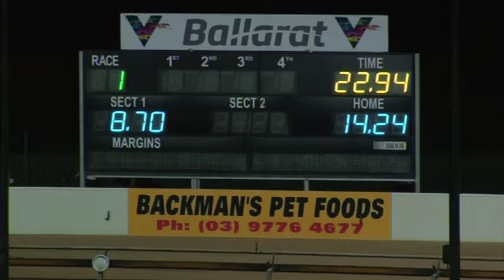BAL WED 27 FEB 19 S1